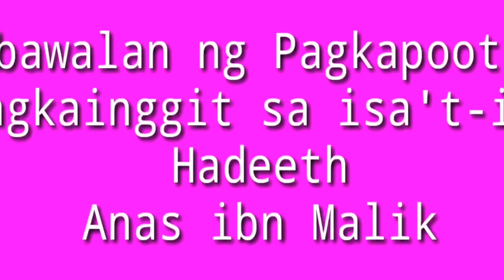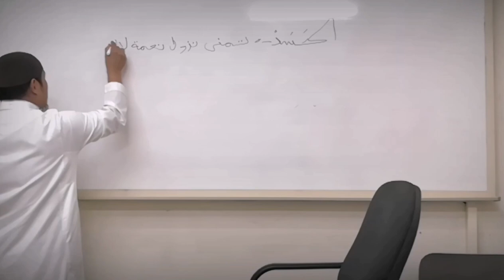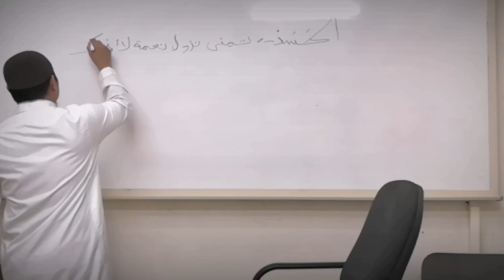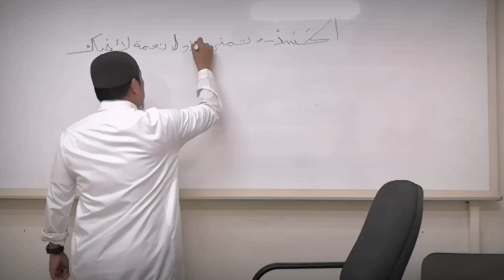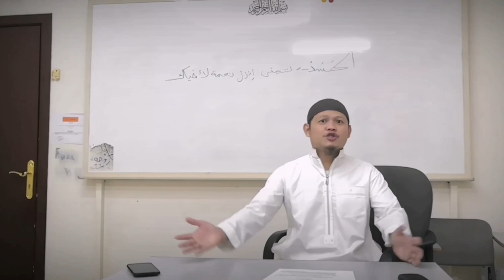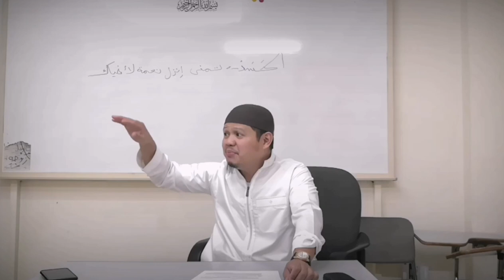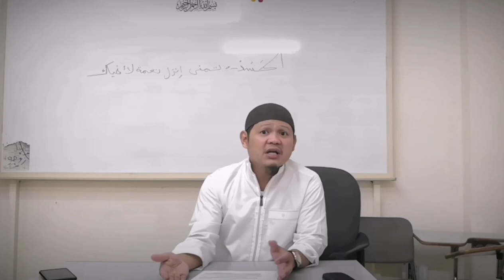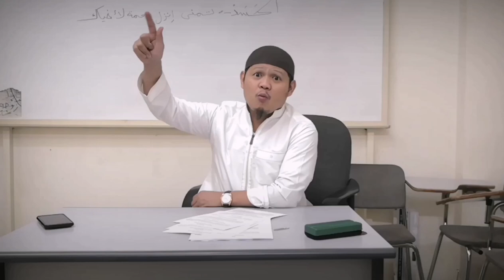Islam-Hadith, banishment of hatred and enmity toward one another.